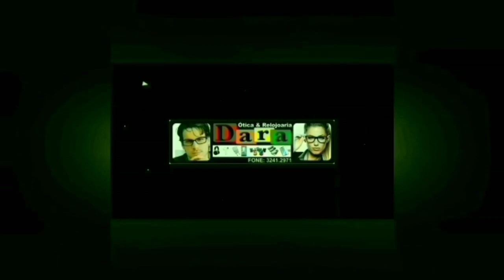Represa do japuíra pede Socorro as autoridaddes Judiciais....O descaso está Grande.